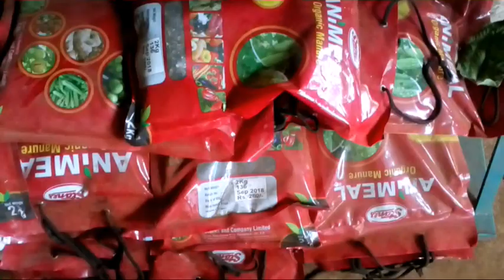Gardening secrets for 500 % get more flowers | 10 Gardening tips for more blooms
Gardening tips for flower plants